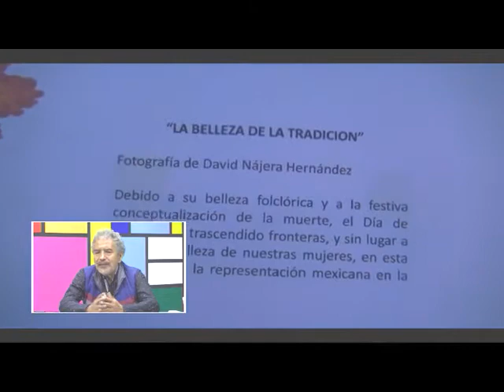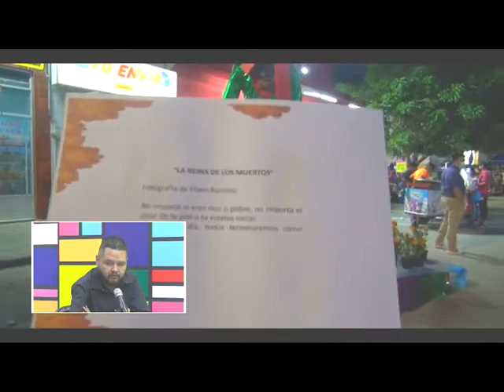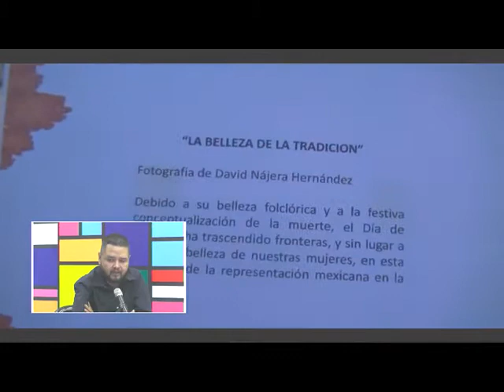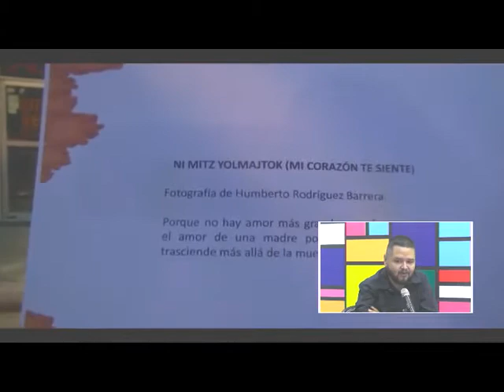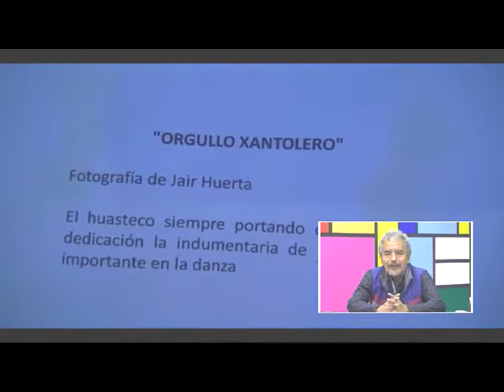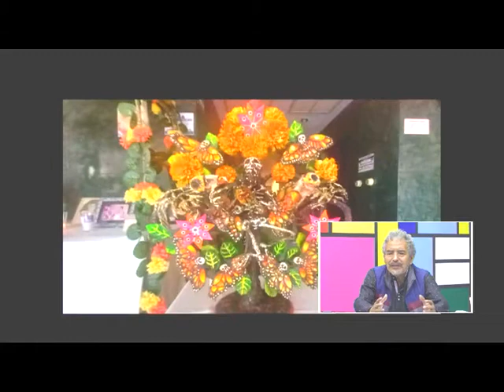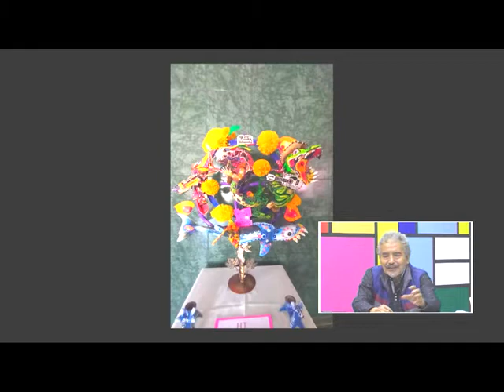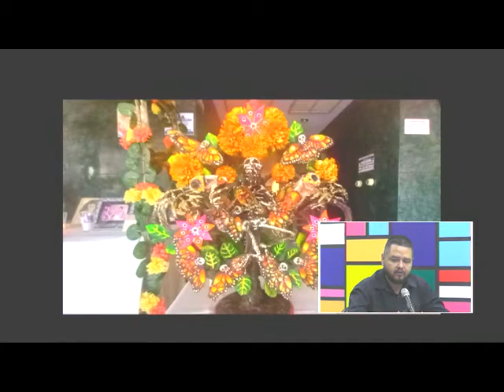Tamaz TV 05 Noviembre 2021